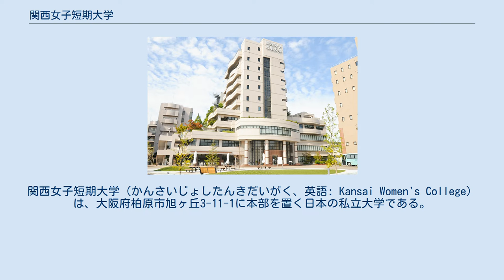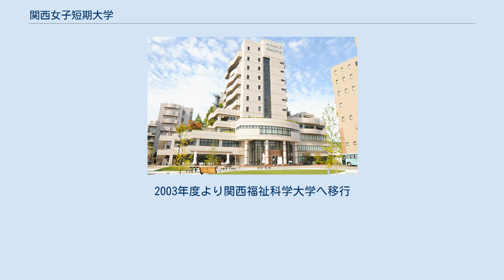関西女子短期大学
介護福祉士養成施設_(短期大学)
日本の歯科衛生士養成所_(短期大学)
日本の養護教諭養成機関_(短期大学)
過去の栄養士養成施設_(短期大学)
関西女子短期大学（かんさいじょしたんきだいがく、英語: Kansai Women's College）は、大阪府柏原市旭ヶ丘3-11-1に本部を置く日本の私立大学である。
1965年に設置された。
大学の略称は関女（かんじょ）。
 人は様々な恩恵を享受し　生かされている　　　　　　　　　　　　　　　　　　　　　　　　　　　　　　　　　　　　　　　　　　　　　　　この真理に目覚め　感動と感謝から発する豊かな心と情熱をもって　　　　　　　　　　　　　　　　　　　　　　　　　　　　　　　　　　　人の幸せを願い行動するとき　私たちは社会に貢献できる　　　　　　　　　　　　　　　　　　　　　　　　　　　　　　　　　　　　　　　～「ありがとう」に出会い気づき　感動　感謝の行動から　新しい「ありがとう」が生まれる～ 学科 過去にあった学科 専攻科 別科 取得資格について 資格 受験資格 教職課程 附属機関 ^ a b c 出典：『全国学校総覧』 ^ a b 昭和41年度版36頁より。
 ^ a b 平成23年度『全国短期大学高等専門学校一覧』139頁「関西女子短期大学」の項より。
 ^ a b 学生募集は1971年入学生で最終。
1974年3月28日付けで正式廃止。
 ^ a b 学生募集は2002年入学生で最終。
2004年3月31日付けで正式廃止。
 ^ 「被服構成実習」・「調理実習」など衣食住に関する科目が開講されていた。
 ^ 「栄養学」・「食品学」・「調理学実習」・「食品加工学実習」・「臨床栄養学実習」などの科目が開講されていた。
2003年度より関西福祉科学大学へ移行